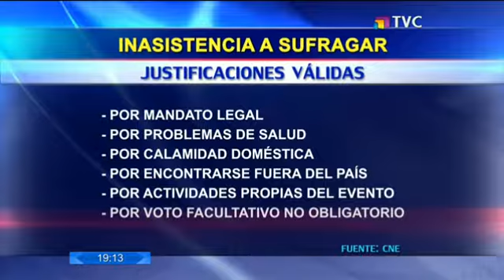Delegaciones provinciales iniciaron la entrega de certificados de votación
Luego de las pasadas elecciones presidenciales del 19 de febrero y 2 de abril, las autoridades iniciaron la entrega de este importante documento. Si usted no fue a votar, tendrá que pagar la multa o justificar su inasistencia.